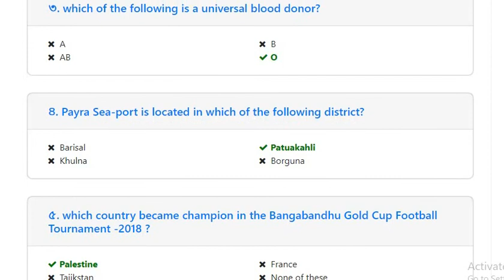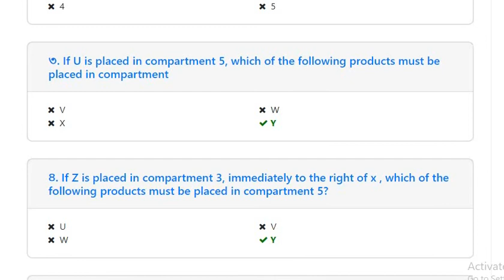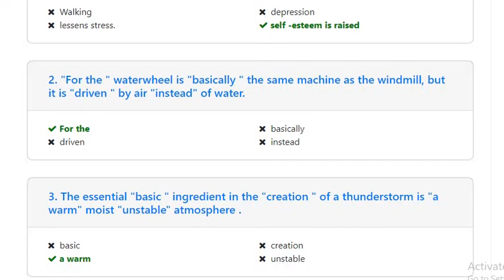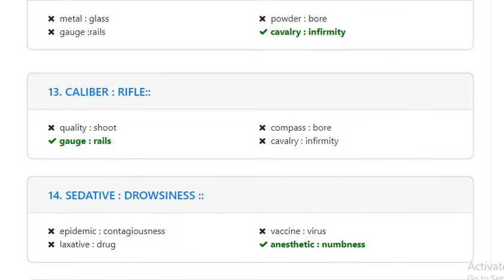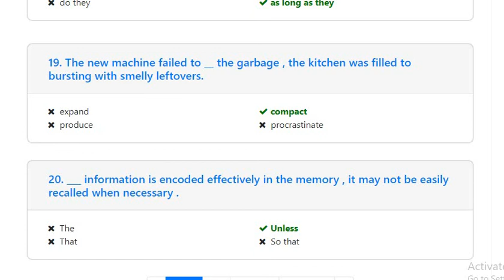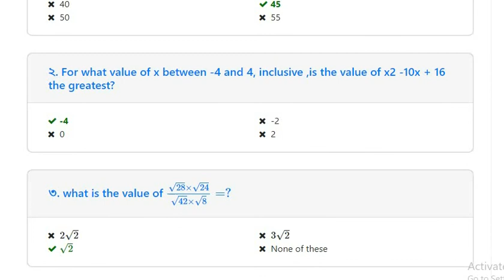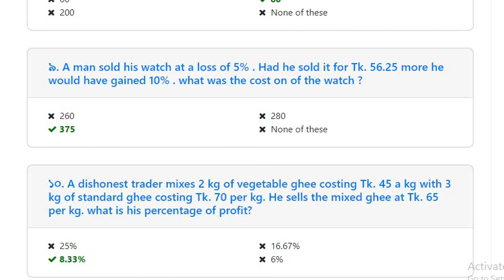NRBC Bank Question Solution | MTO | Exam: 19.10.2018